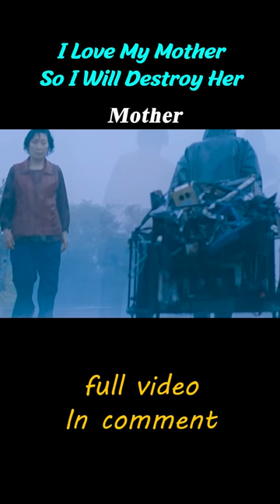"Mother"-shorts2/3 shorts film feature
I Love My Mother | So I Will Destroy Her | Mother

Overview:Because her son, Yoon Tae-woo, is mentally handicapped, his mother is always worried about him getting hurt. One day, Tae-woo was hit by a Mercedes and his friend Jin-tae took him to the golf course to seek revenge on the professor who was playing golf, but he was brought back to the police station.